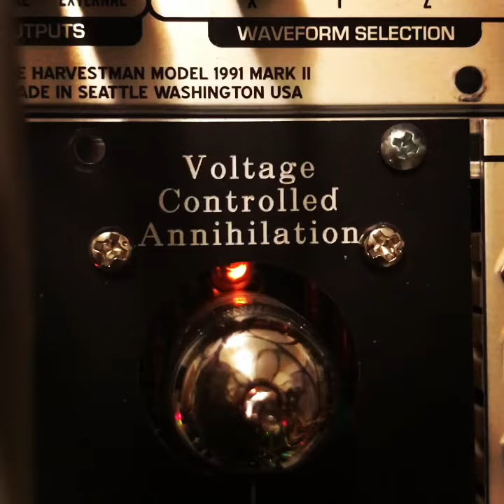Zerosum Inertia Voltage Controlled Annihilation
Quick snippet of a track I’m working on. IME/ Harvestman Piston Honda mkIII lead line pocessed through the ZI Voltage Controlled Annihilation VCA for some tube saturation. Percussion from the Gotharman LD2. Sample processed through the Piston Honda mkII and the Metasonix R56 reverb. All parts performed “live” and mixed on the WMD performance mixer.